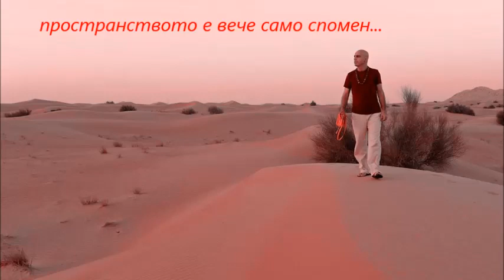MELOMAN - Sea of days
Рок-група Меломан от гр. Сливен
Това е първата песен от демо албума "В царството на съня", записана през 1990 год.
Dimitar Nikolov Mitev - drums
Georgi Kostadinov - guitar
Vraja Krsna Das - guitar
Spasimir Gelev - Bass
Yuliyan Farashev - vocals